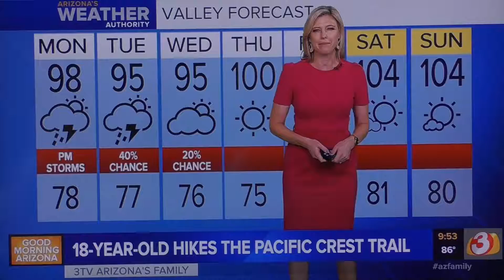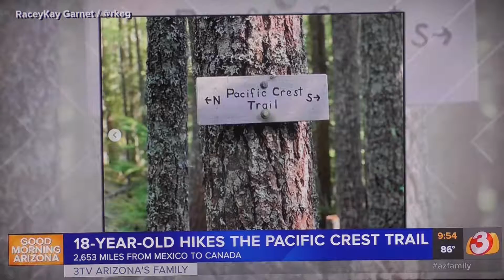Raceykay!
Raceykay AZ Family interview. 9 Sept 2019